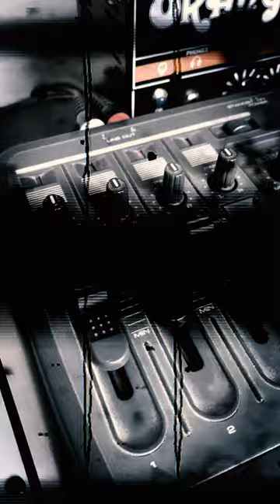4 Track Cassette Recording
I'm going to do a vid on recording on the 4 track cassette recorder, something I grew up with and my first experience recording my own music.